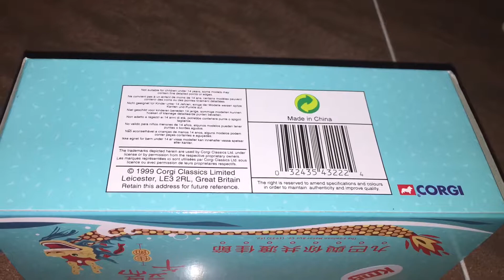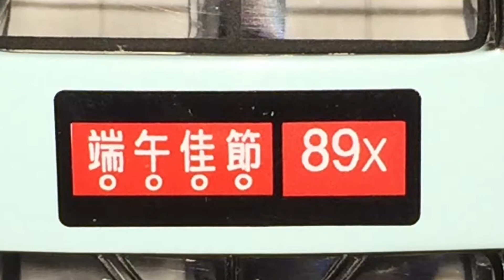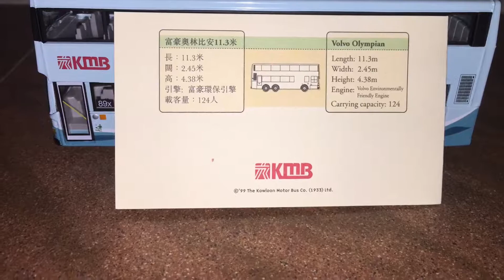九巴KMB富豪奧林比安模型開盒(Volvo Olympian bus model)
特別嗚謝：1.

＊＊＊請注意：本影片版權屬Bus Channel UX9762 UY6077所有，如要借作參考或私人用途，請先問準Bus Channel UX9762 UY6077多謝！🙏🏻但本人歡迎分享此片段

©️(Product by Bus channel UX9762 UY6077@MMXVIII)